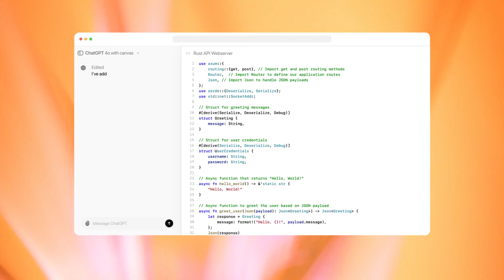OpenAI Canvas (Coding Demo)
You can now collaborate with ChatGPT in a whole new way, thanks to a new feature that OpenAI launched today called Canvas. It's a new interface that opens up alongside your regular chat window, giving you a dedicated space for tackling more complex writing and coding projects.